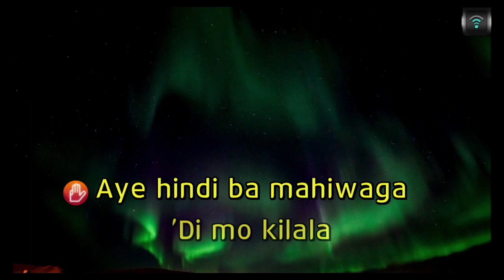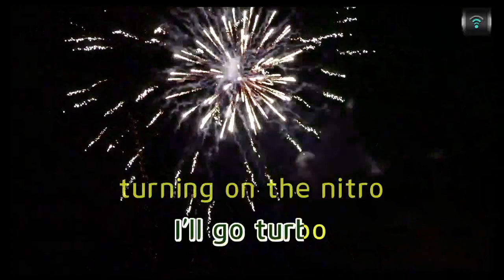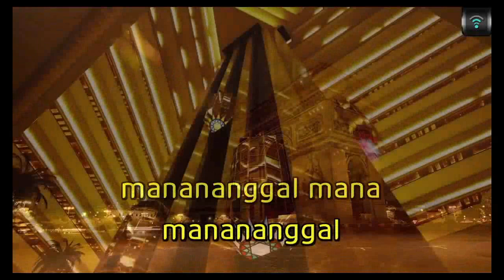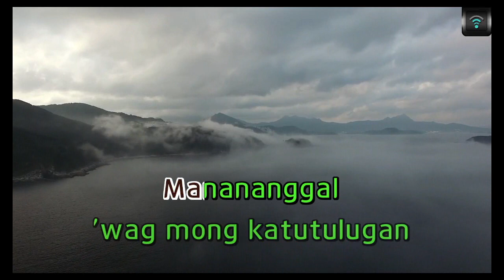[MAGICSING Karaoke] SB19 - MANA karaoke | Tagalog